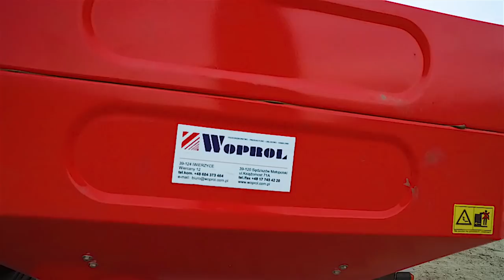Opryskiwacz i rozsiewacz nawozów od polskiego producenta 🤔 Woprol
Gospodarstwo prowadzone przez Józefa Stachowiaka z żoną oraz syna Kamila w miejscowości Dębowiec koło Gniezna. Przed zakupem opryskiwacza i rozsiewacza nawozów Kamil szukał ciekawych maszyn i interesującej oferty m. in. na youtube. Znalazł na naszym kanale filmowym dwa filmy o opryskiwaczach Woprol i obaj panowie zdecydowali się na zakup maszyn tej marki.